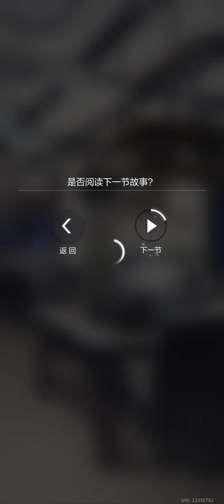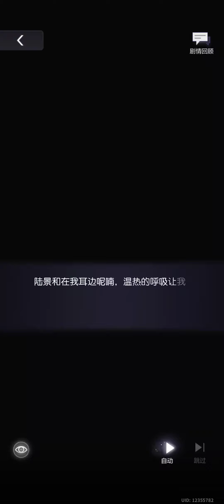陆景和 第二年生日卡剧情 岁海织梦 年幼版陆景和 未定事件簿 tearsofthemis Marius 2nd Birthday card